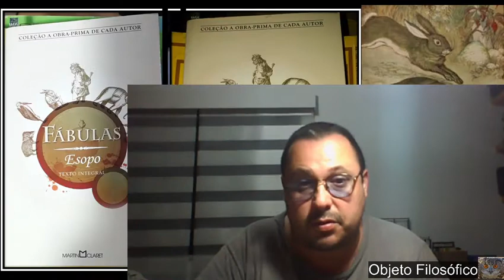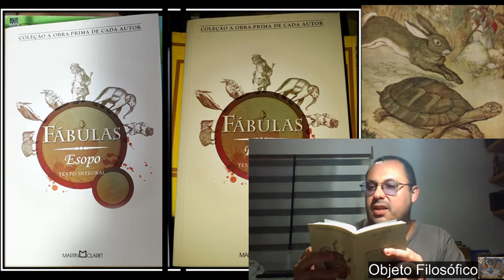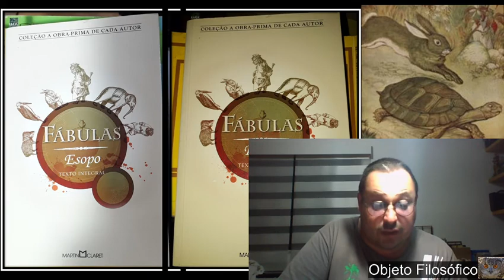Rotina leitura 13